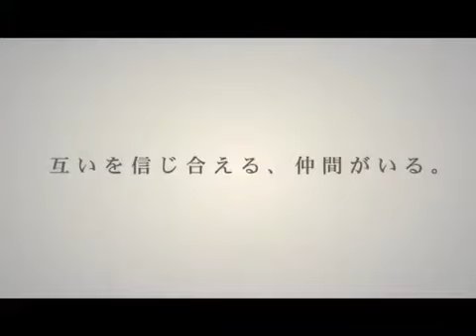Keroro - kishi to musha to densetsu no kaizoku - Trailer